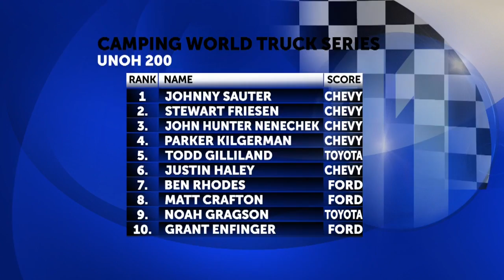Johnny Sauter wins UNOH 200 truck race at the Bristol Motor Speedway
Bonsignore captures Bush's Beans 150 modified checkered flag